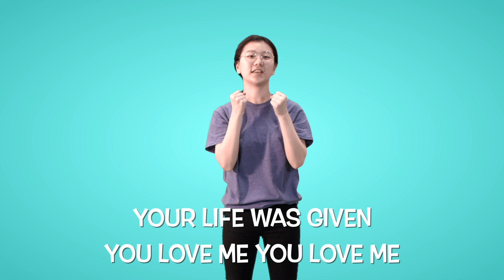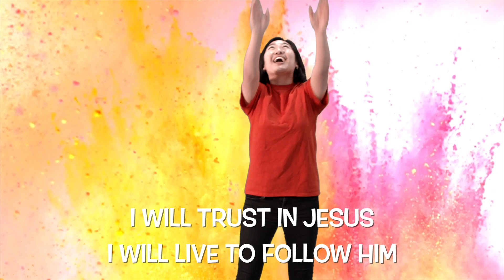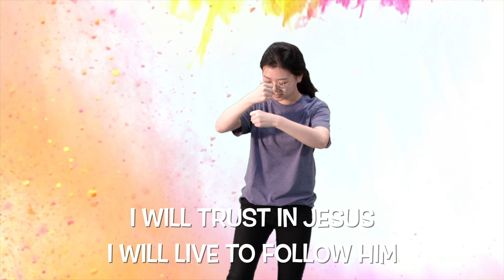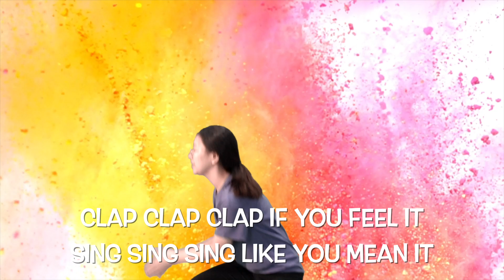Sonlight Motions | I Believe in Jesus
Sonlight praise team demonstrates the motions for I Believe in Jesus by Hillsong Kids.